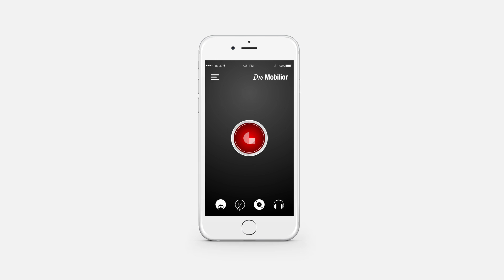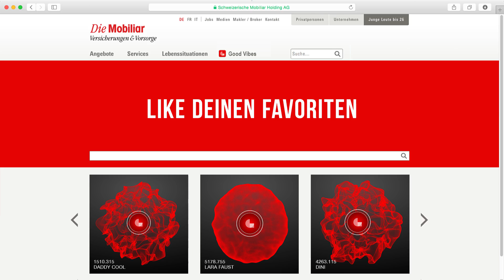ADC YCA 2015 Cyber GoodVibes 25fps